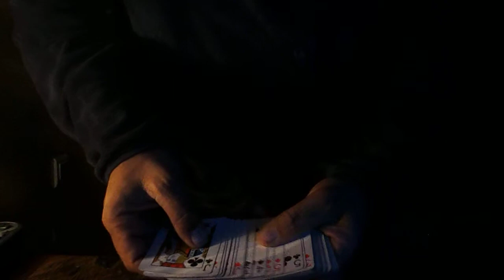clop-up arnaud dubois le magicein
une petit routine elle coupe sur les as
blog : Arnaud le magicien .fr